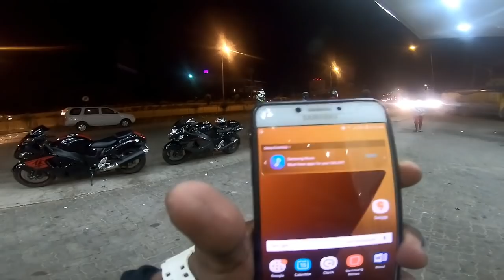NIGHT OUT || MET RB MOTOVLOGS || NANDIHILLS || BENGALURU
Hi everyone here's my new video about Night out city ride and met RB Motovlogs Rahul .